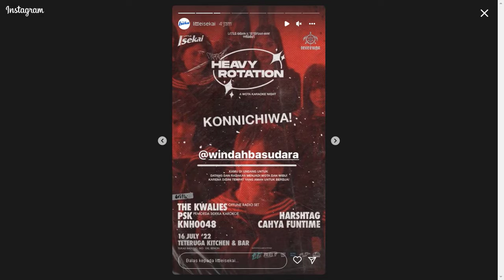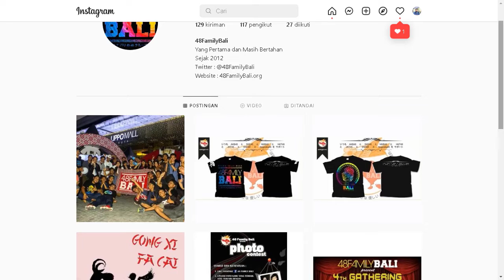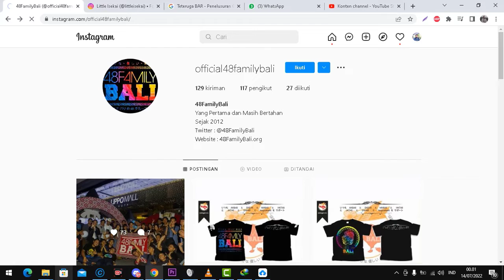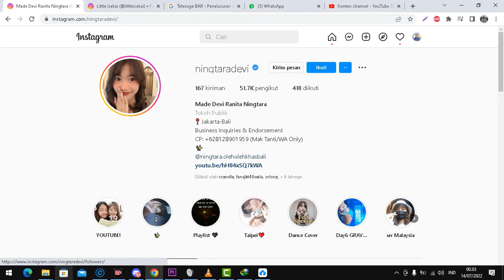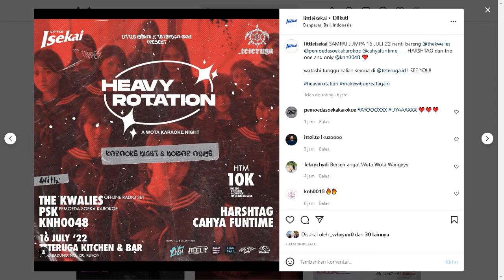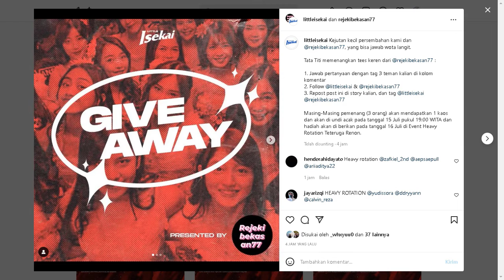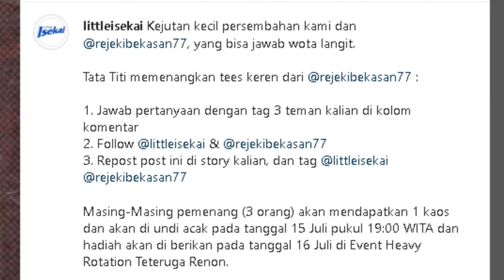Event Wibu Karaoke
BTW.. Ada event buat kalian untuk lagi gabut atau mengisi waktu kalian bersenang-senang dengan dibawakan menampilan yang menarik yaitu KNH0048

Timestamp
00:00 Intro
00:15 Opening
00:26 Pembahasan
01:46 Siapa yang diundang?
06:09 Sponsor & Media Partner
06:50 Giveaway
08:09 Closing

[Update!!]
Jangan lupa add di sosmed kami